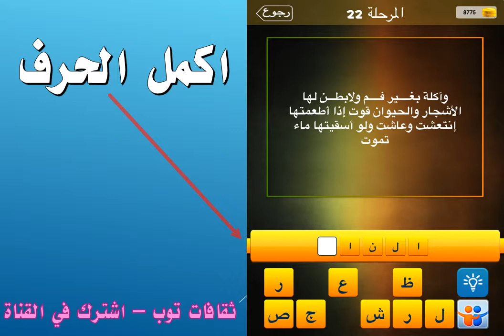واكله بغير فم ولا بطن لها الاشجار والحيوان قوت اذا اطعمتها انتعشت وعاشت ولو اسقيتها ماء تموت؟